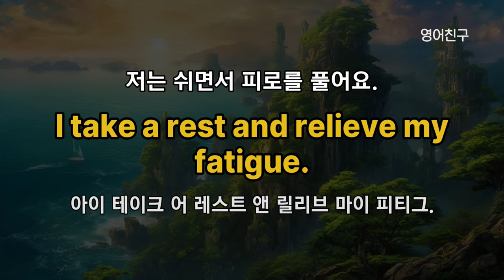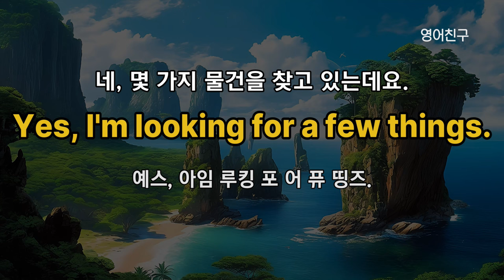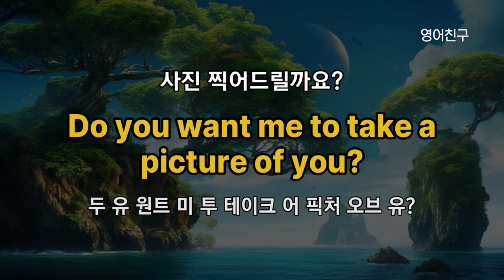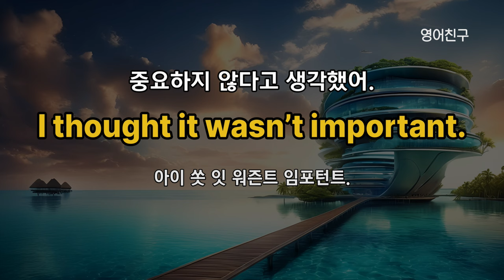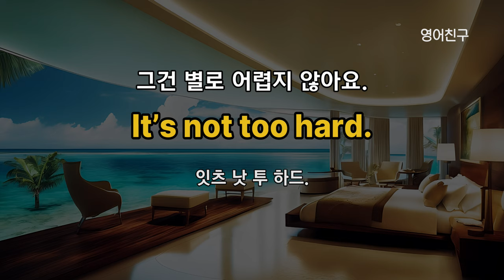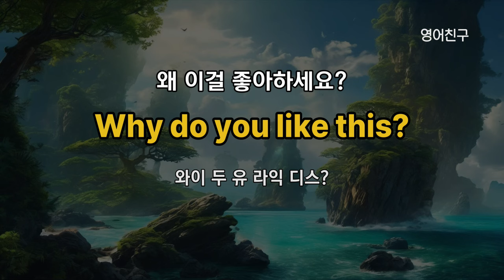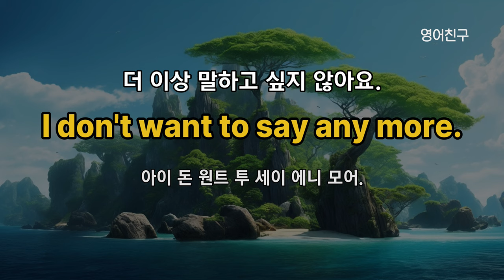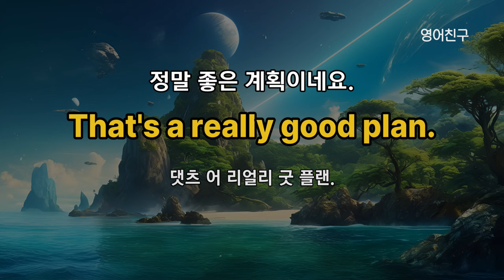#426 공부하기 좋은 가을 영어문장 300문장 영어 외우지 마세요 듣기만 하세요